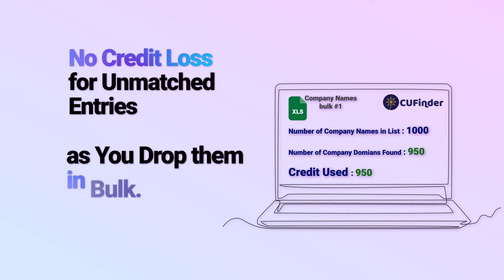Bulk Company Name to Domain Conversion Made Easy | CUFinder Delivers 98% Accuracy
Welcome to CUFinder, your go-to solution for transforming company names into domains. In this video, we're diving deep into how CUFinder simplifies the domain acquisition process like never before.

Imagine effortlessly converting thousands of company names into domains with just a single click. CUFinder achieves this with the help of an extensive 262 million-strong database, guaranteeing an impressive 98% accuracy rate. Say goodbye to the frustration of inaccurate results and embrace the reliability of CUFinder.

What sets CUFinder apart? No more worrying about credit loss for non-finds when dropping them in bulk. It's a hassle-free approach to domain acquisition that streamlines your workflow and saves you valuable time.

Whether you're a seasoned domain pro or just getting started, CUFinder is designed to make your life easier. So, if you're ready to revolutionize your domain search and ensure your online presence is top-notch, watch this video now.

Don't miss out on the opportunity to simplify your domain acquisition process and boost your online presence with CUFinder. Join us on this journey to unlock the potential of your company's domain names.